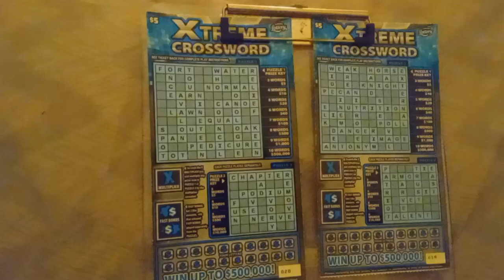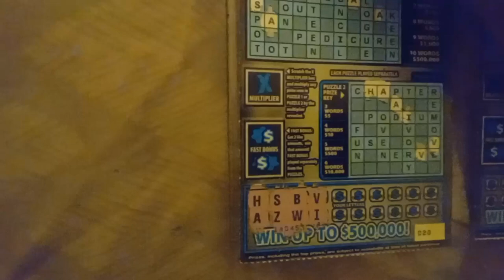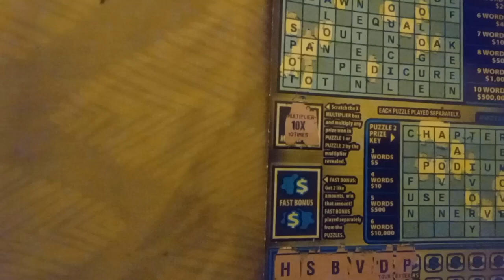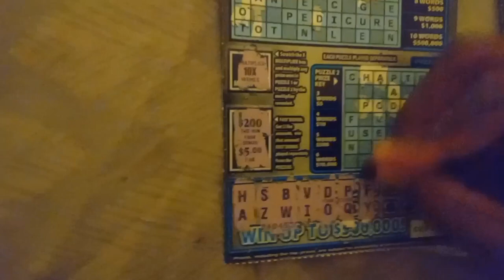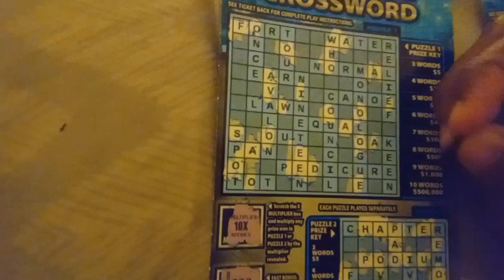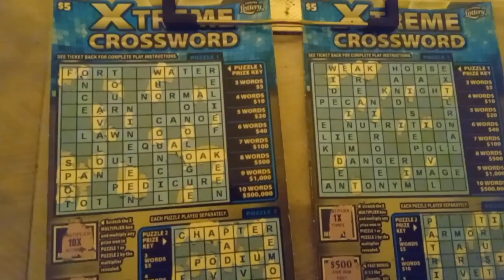TWO FIVE DOLLAR XTREME CROSSWORD SCRATCH OFFS